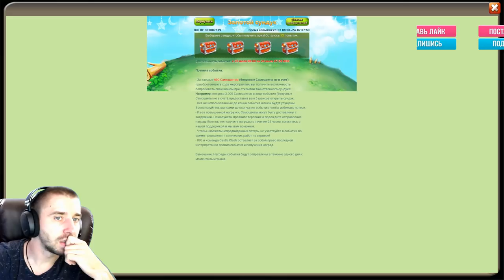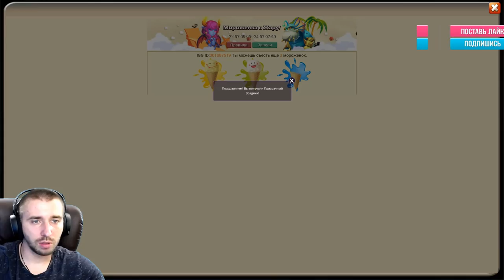СДЕЛАЛИ ХОД КОНЕМ ДО ШАПКИ И ДОБИЛИ СЛИЗНЕЙ \ ROLLING 50 000 \ 3 СЕРИЯ \ БИТВА ЗАМКОВ \ CASTLE CLASH